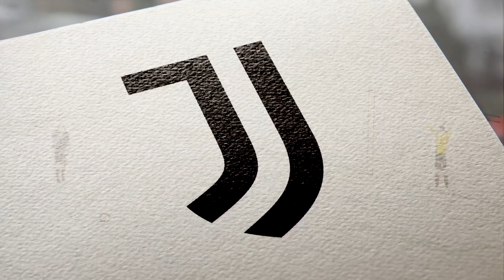Las JÓVENES PROMESAS de la SERIE B: LUCCA, COLOMBO, MULATTIERI, FAGIOLI...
Hoy hablamos ampliamente de los jugadores Sub23 que más nos están gustando en la SerieB 2021/22. Jugadores como Lucca, Colombo, Mulattieri, Carnesecchi... Futbolistas que en el día de mañana bien podrían estar en la Serie A.